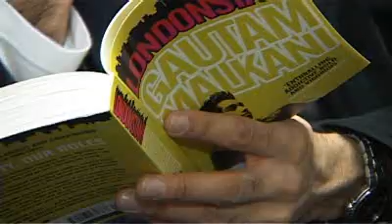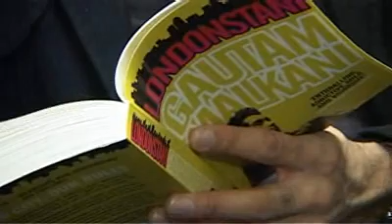Londonistan - Gautam Malkani interview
Author Gautam Malkani answers criticism of his book Londonstani.

CONTENT ADVICE: This content contains very strong adult language.